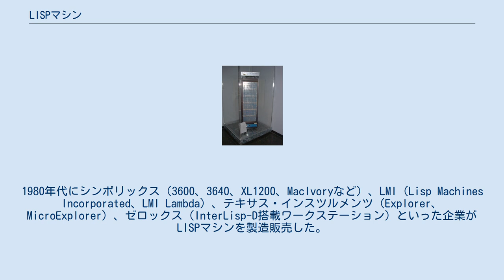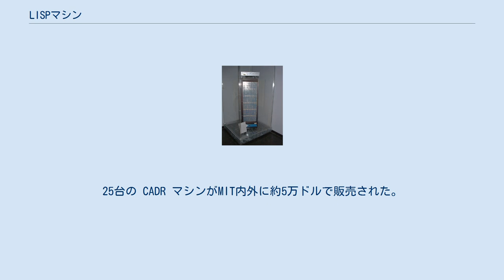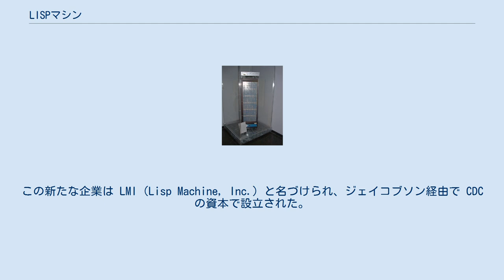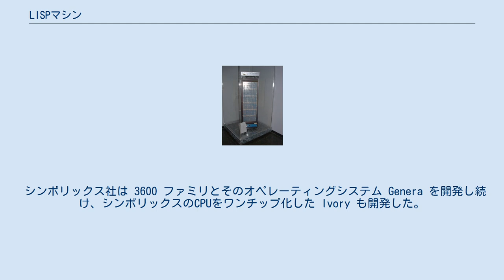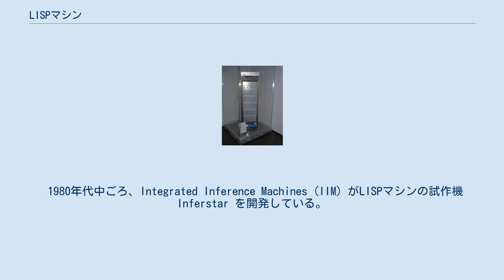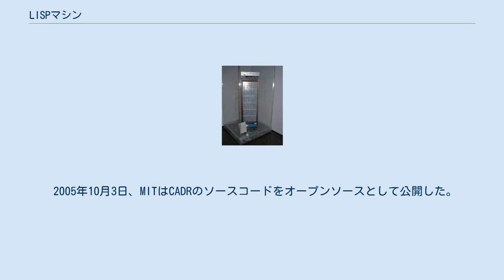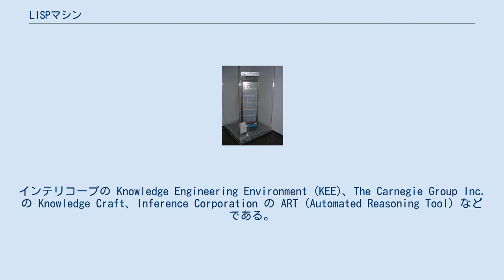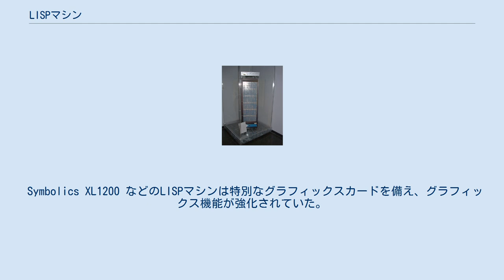LISPマシン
LISPマシンは、LISPを主要なプログラミング言語として効率的に実行することを目的として設計された汎用のコンピュータである。
ある意味では、最初の商用シングルユーザーワークステーションと言うこともできる。
それほど数量的に大成功を収めたとはいえないが（1988年までに約7000台が出荷された）、その後よく使われることになる様々な技術を商用化する先駆けとなった。
例えば、効率的ガベージコレクション、レーザープリンター、ウィンドウシステム、コンピュータマウス、高解像度ビットマップグラフィックス、CHAOSNetなどのネットワーキングにおける技術革新などである。
1980年代にシンボリックス（3600、3640、XL1200、MacIvoryなど）、LMI（Lisp Machines Incorporated、LMI Lambda）、テキサス・インスツルメンツ（Explorer、MicroExplorer）、ゼロックス（InterLisp-D搭載ワークステーション）といった企業がLISPマシンを製造販売した。
オペレーティングシステムは Lisp Machine Lisp やInterlisp（ゼロックスの場合）で書かれ、後に一部は Common Lisp で書かれた。
 1960年代から1970年代にかけて、人工知能プログラムは当時の基準では非常に多くのプロセッサ時間とメモリ空間を消費するものだった。
当時の研究機関で使われていたコンピュータは高価であるために多くのユーザーが共有して使用するのが一般的だった。
1960年代から1970年代にかけての集積回路技術の進展はコンピュータのサイズとコストを小さくしていったが、AIプログラムが使用するメモリ量は一般的な当時の研究用コンピュータ（DECのPDP-10）のアドレス空間を越えようとしていた。
研究者たちは、巨大な人工知能プログラムを開発し動作させるのに最適化した新しいコンピュータを設計することを検討し始め、LISPプログラミング言語の実行に最適化されたマシンを作った。
そのオペレーティングシステムを単純にするために、LISPマシンはシングルユーザー用のマシンとなった。
 MITに展示されている初期のLISPマシン 1973年、MIT AI研究所のプログラマ、リチャード・グリーンブラットとトム・ナイトは MIT LISPマシンプロジェクトを立ち上げた。
これは、基本的なLISPの機能がハード的に動作するコンピュータを構築するもので、24ビットのタグ付きアーキテクチャを採用していた。
また、このマシンはインクリメンタルなガベージコレクションを採用していた。
LISPの変数はコンパイル時ではなく実行時に型付けされるので、普通のハードウェアでは2つの変数の加算に通常の5倍の時間がかかる（型チェックと型ごとの分岐のため）。
LISPマシンでは通常の加算命令で型チェックを同時に行う。
型チェックが失敗した場合、並行して行っていた加算結果を捨て、再計算する。
従って、多くの場合、単純な加算だけで済むので高速化される。
このようなチェックを並行して行う手法は、配列の境界チェックなどのメモリ管理関連でも行われている。
 Symbolics 3600シリーズでは、32ビットワードを36ビットワードに拡張することで型チェックがさらに強化・自動化された。
これは後にさらに40ビットワード以上に強化されている（型チェックが関係しない場合、余分なビットは誤り検出訂正に使われた）。
追加ビットの一部はデータ型を保持するのに使われ（タグ付きアーキテクチャ）、その他はCDRコーディング（リストに要するメモリを約半分にする方式）の実装やガベージコレクションに使われた。
さらなる改善として、2つのマイクロコード命令でLISPの関数呼び出しをサポートし、（一部のシンボリックスの実装では）関数呼び出し当たりのコストを20クロックサイクルに削減している。
 最初のマシンは CONS（LISPのリスト作成演算子にちなんだ名称）と呼ばれた。
CONSはトム・ナイトが修士論文のテーマとしたことから「ナイト・マシン」とも呼ばれた。
その後、さらに改良された CADR（LISPの cadr 関数 = CAR + CDR に由来）と呼ばれるバージョンが完成した。
アーキテクチャは基本的には同じである。
25台の CADR マシンがMIT内外に約5万ドルで販売された。
ハッカーの間で...